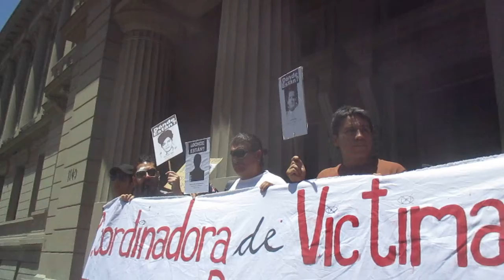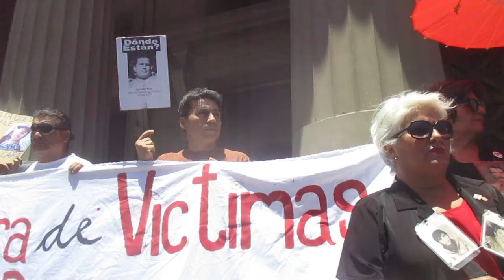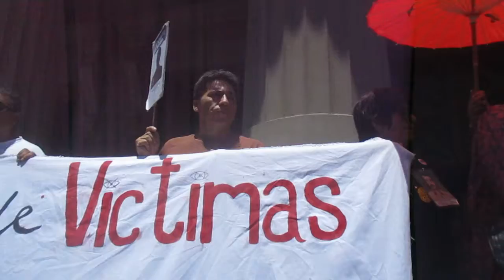ANA MARIA CARREÑO SALUDA LA VUELTA 161 POR VERDAD Y JUSTICIA AHORA.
Este viernes se realizo la vuelta 161 por verdad y justicia que realiza todos los Viernes la Agrupación de familiares de Detenidos Desaparecidos Chile

ARI y DDHH Chile